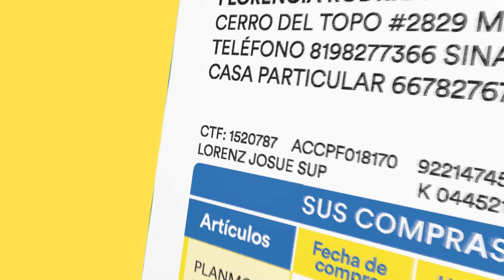Haz tus abonos en Oxxo | Coppel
Ahora ya puedes abonar a tu Crédito Coppel en tu sucursal Oxxo más cercana. ¡Es fácil, rápido y seguro!

para más información.